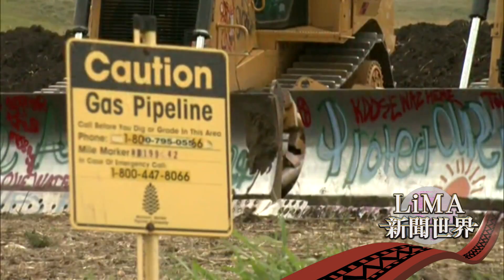【預告 LiMA新聞世界第141集】捍衛不容侵犯之地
從今年4月開始，一場神聖戰役在美國北部北Dakota州Standing Rock Sioux族領域展開，強力反對一項耗資37億美元的輸油管興建計畫，來自美國和加拿大超過200個部落的原住民族人，為了土地、為了水資源，挺身捍衛，本週LiMA新聞世界全球部落誌單元，透過鏡頭，帶您一起關注這場美國近幾個世紀以來，最大型的原住民族抗爭行動。

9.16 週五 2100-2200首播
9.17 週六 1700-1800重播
下載原視TITVApp